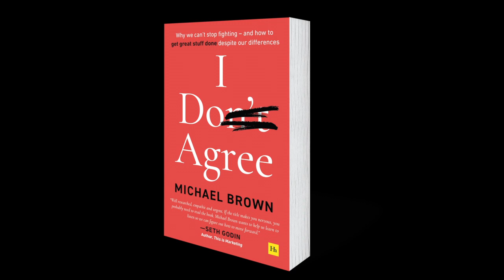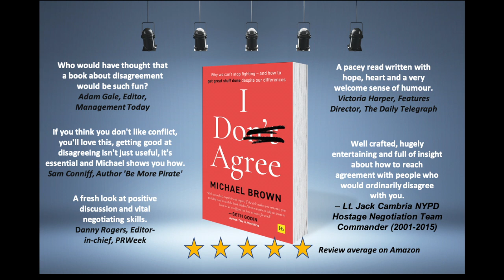What happens when the author and narrator of an audiobook can't agree?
A little silly promo for the fabulous book I Don't Agree written by Michael Brown and narrated by Ian Pringle